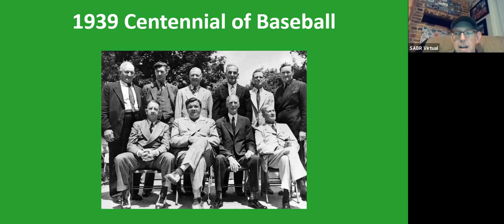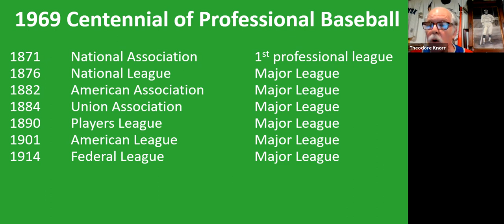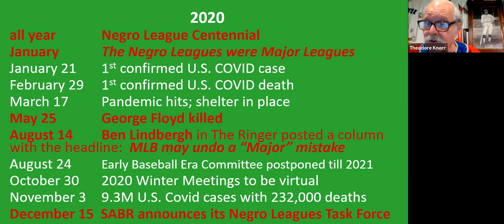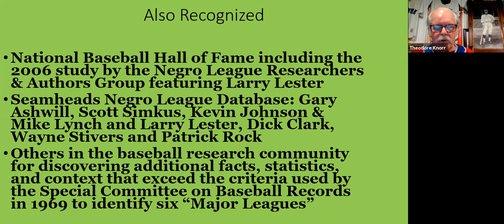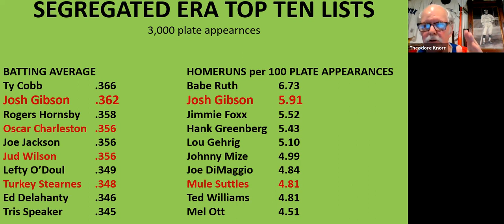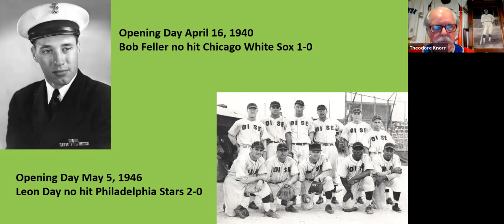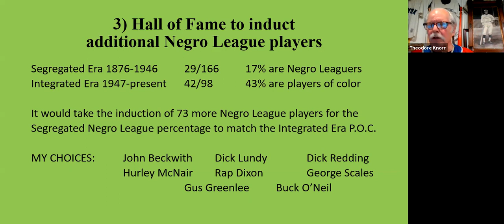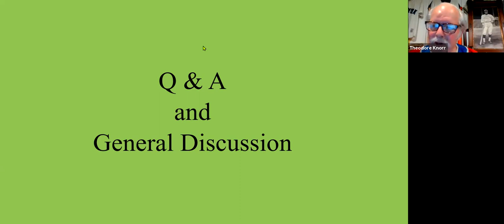Stay Home With SABR: Ted Knorr, "Negro Leagues as Major Leagues"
SABR's Baltimore Babe Ruth Chapter held a virtual Zoom meeting on Thursday, October 14, 2021.

Ted Knorr gave a presentation on the Negro Leagues as Major Leagues.